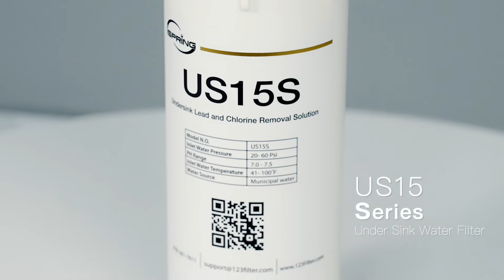Best Under Sink Water Filter for Home | iSpring US15 Series | Direct Connect & Easy Installation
US15 / US15S series under sink water filter treats water effectively without sacrificing its performance. This water filter for sink is tested at 60 psi with 1 GPM flow rate with minimal pressure drop. The high-capacity composite can filter your tap water down to 3 microns. iSpring US15 Series under sink water filtration system reduces up to 99% of chlorine, smell, bad taste, heavy metals, sediment, and other particles while keeping essential minerals such as calcium, magnesium, potassium, etc. in your filtered water. Please note the system does NOT reduce TDS ppm.

Please give this video a thumb up if you think it's helpful. We are always happy to help!

About US15 / US15S Series:

IMPURITIES REDUCTION: This under sink water filter system is a single-stage direct connect composite filtration offering high capacity. The composite filter media includes CTO, GAC, CaSO3, KDF55, and polyphosphate, which can effectively reduce up to 99% of chlorine, odor, bad taste, heavy metals, sediment, and more while preventing scale build-up. This under counter water filter does NOT lower TDS but will retain useful minerals instead.

TAKES UP 70% LESS SPACE: No extra faucet needed. The under sink water filter requires 70% less space than the traditional under sink filter. Fits nicely under the standard kitchen or bathroom faucets. Fits 1/2" NPT or 3/8" Comp threads with included adapters. Mounting the system is not required, but it comes with the mounting template and quality braided stainless steel hoses.

20-MIN INSTALLATION & 60-SEC MAINTENANCE: Our under-the-sink water filter system US15 only takes you approx. 20 mins to install. The kitchen water filter system has an 8-12 months service life. The filter replacement process is easy, taking just 60 seconds to change. Note: the under counter water filter should be connected to a COLD WATER supply only.

ECO-FRIENDLY: Only the filter cartridge needs to be replaced. Reduce plastic waste and save energy. Replace the plastic water bottles with this under sink water filter system and help save the earth. You and your family could save around 3,400 water bottles in a year, saving up to $2,600.

LEAK-FREE SYSTEM: The adapter and O-rings design prevent water leaks more effectively. US15 under sink filter treats water effectively with the high flow right with minimal pressure drop. Backed by a 1-year Manufacturer with lifetime support from Atlanta, GA, USA